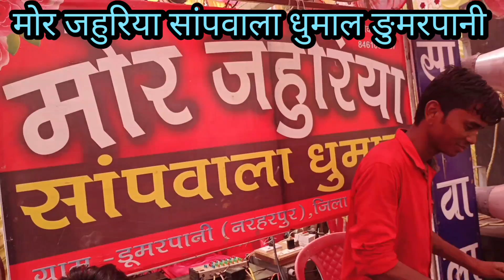एक बार ऐ धुमाल लगालो,💃 दिल खुश😃 न करदे तो बोलना,मोर जहुरिया सापवाला धुमाल ङुमरपानी